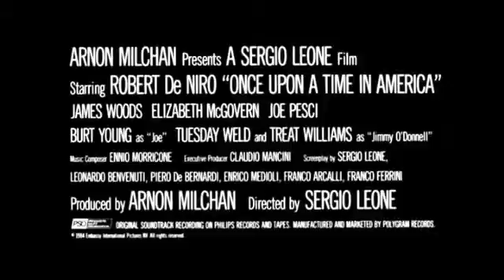(144) Once Upon A Time In America 1984